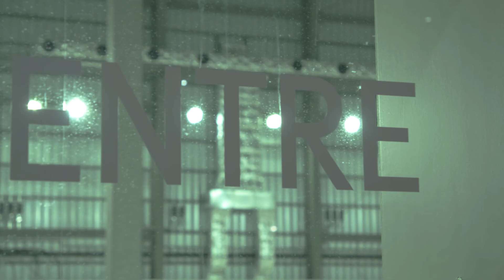Ariake Gymnastics Centre METALOCUS